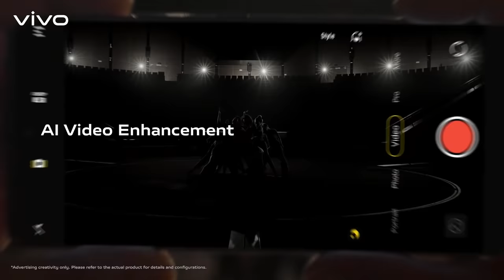Every artist has a central story to tell, and X80 presents that story in pictures | vivo Bangladesh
Every artist has a central story to portray, and vivo X80, co-engineered with ZEISS presents that story in pictures!